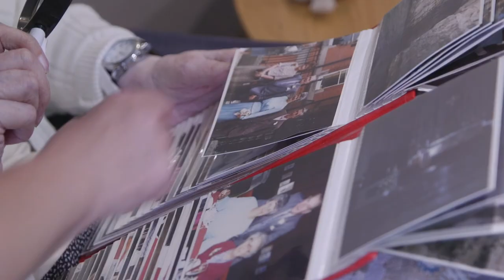Church Farm at Rusticus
Welcome to Church Farm at Rusticus

Set in 2.5 acres of beautiful grounds on the outskirts of Cotgrave, Church Farm at Rusticus provides a peaceful setting for people whether they live with us for a few weeks to recuperate or whether Rusticus is their permanent home. The location creates a true feeling of ‘retreat’ that is enjoyed by the whole Rusticus family.

Meaningful daily living

Our aim at Church Farm Care is to create environments that look and feel like ‘home.’ We achieve this with individual households with living and dining all situated close by. People share their lives with an intimate family of people living and working together. At Church Farm at Rusticus each household is designed to take full advantage of the peaceful, rural setting with intimate and safe outdoor spaces close to people’s own rooms alongside amazing views of woodland. Enjoying the simple things in life together such as walks and gardening, baking and people’s own personal interests is the focus of every day.